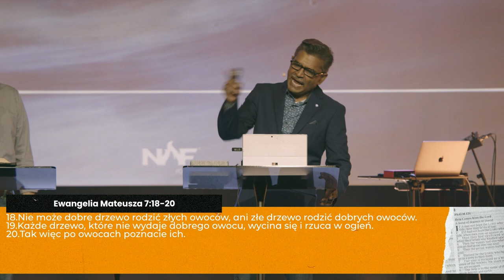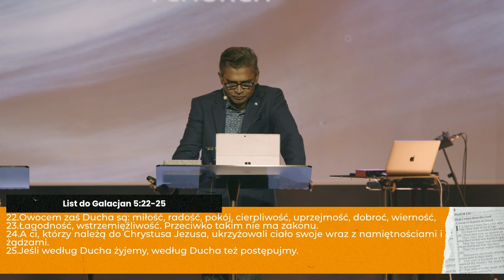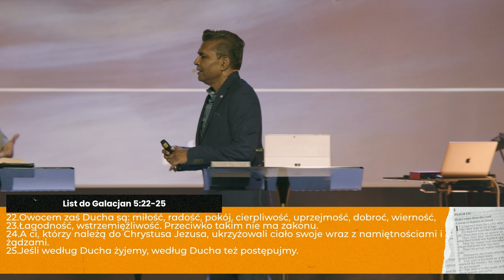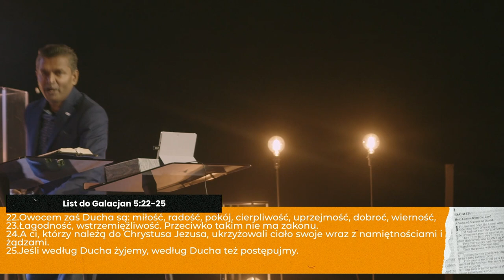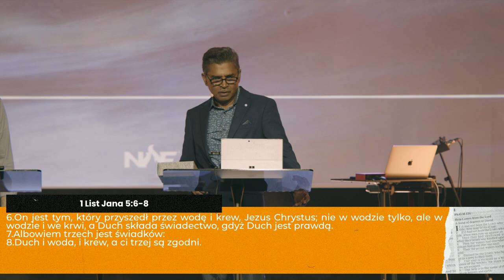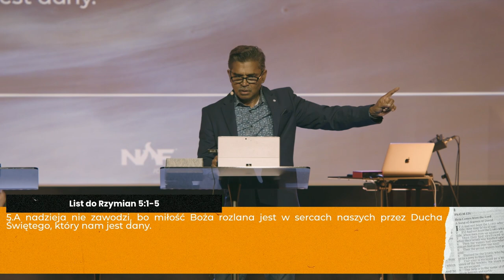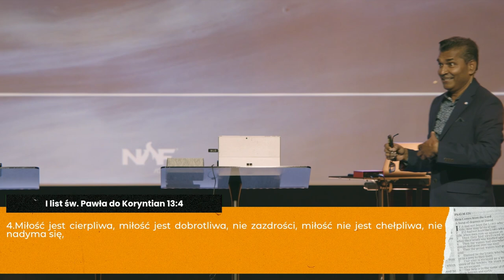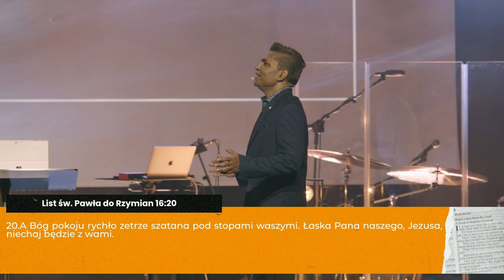Wydaj obfity owoc | PS dr Richard William | NOF Church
Jeżeli coś nie jest zmienione wewnątrz, nie będzie to również widoczne na zewnątrz!
To Duch Święty jest tym, który pracuje nad owocami naszego serca.

„Wydaj obfity owoc” to zachęta, która stale pojawia się w nauczaniu Pastora dr. Richarda Williama, który na kartach Nowego Testamentu wykazuje, że to właśnie owoc życia jest tym, co przyciąga ludzi do Chrystusa. Dobre drzewo nie wyda złego owocu, a złe drzewo nie wyda dobrego owocu — niby proste, a jednak w tych słowach kryje się głębia objawienia, której potrzeba nam na co dzień!
Jak wejść w miejsce owocności w naszym życiu codziennym?
W jaki sposób stać się instrumentem Bożej dobroci, chodząc w radości, miłości i pokoju?
Przesłuchaj nauczanie Pastora dr. Richarda Williama i wejdź w miejsce owocności!